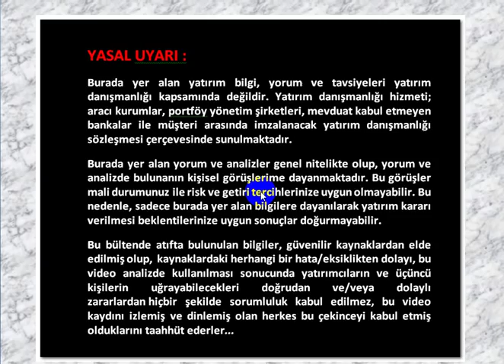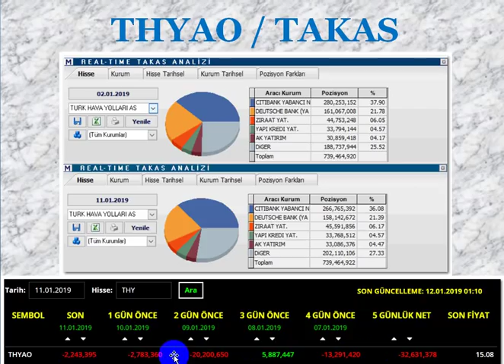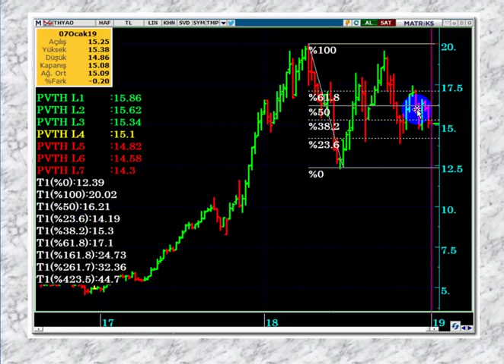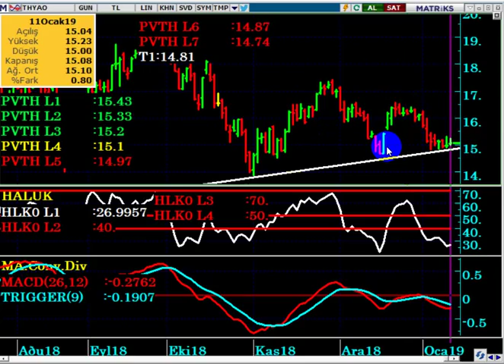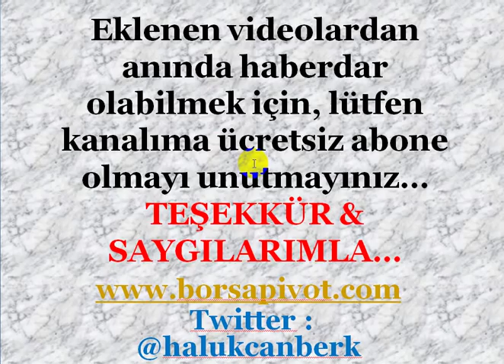THYAO TEKNİK & TAKAS ANALİZİ ( THYAO Güncel Detaylı Analiz)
THYAO Detaylı Teknik & Takas Analizi.
Türk Havayolları Güncel Analiz...

THYAO,
THYAO ANALİZ,
THYAO Yükselir mi,
THYAO ne kadar yükselir,
THYAO hedef kaç,
Borsa bu hafta,
Borsa bugün,
THYAO neden yükselmiyor,
THYAO teknik analiz,
THYAO hisse yorum,
THYAO güncel analiz,
THYAO beklenti,
THYAO 2019 tahminleri,
THYAO bugün,
THYAO bu hafta,
Türk Havayolları,